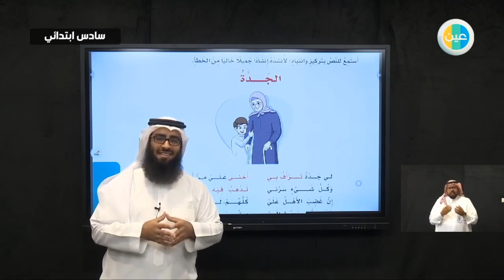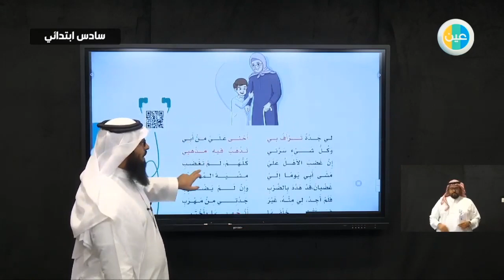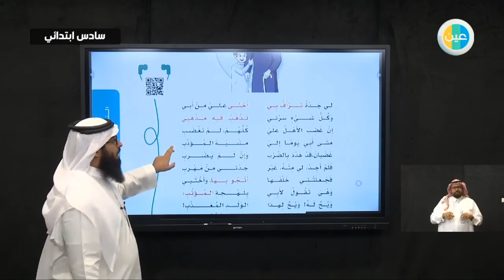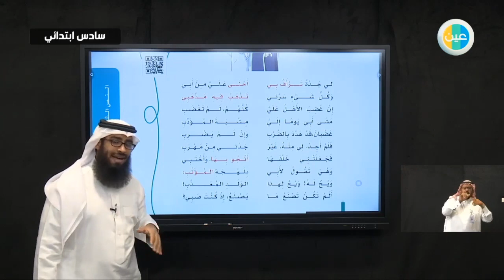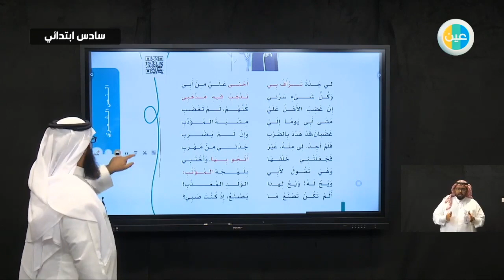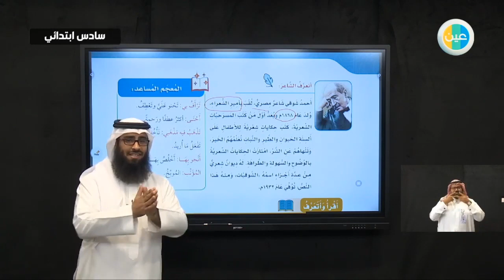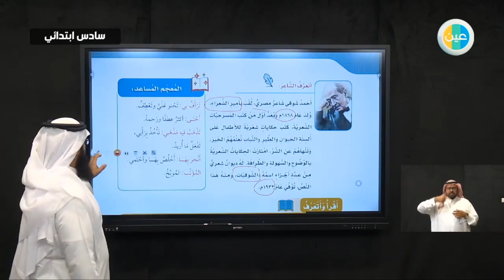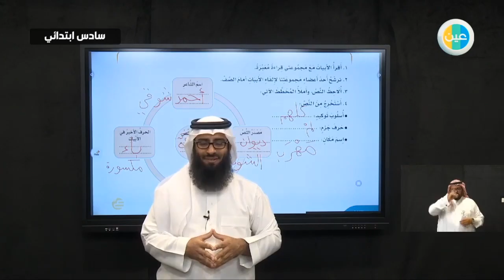دروس عين | النص الشعري: الجدة – لغتي – سادس ابتدائي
شرح عبر دروس عين من لغتي للصف السادس ابتدائي للفصل الدراسي الثاني لدرس (النص الشعري: الجدة)